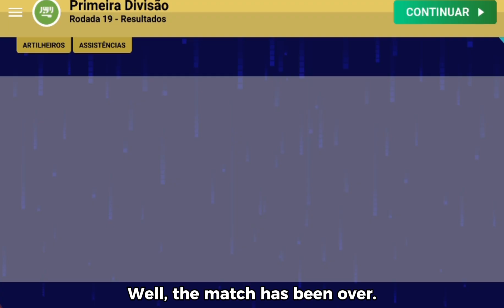World Soccer Champs | Managing Al-Taawoun to play a match against Al-Ittihad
Basically, I think we are going to win on today's match? I don't really think so, dude.